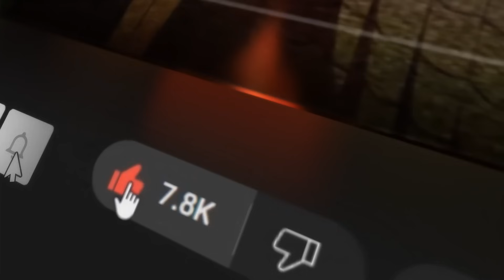Haze Piece *NEW* Shadow Rare Devilfruit + Full Showcase! (Halloween Update)